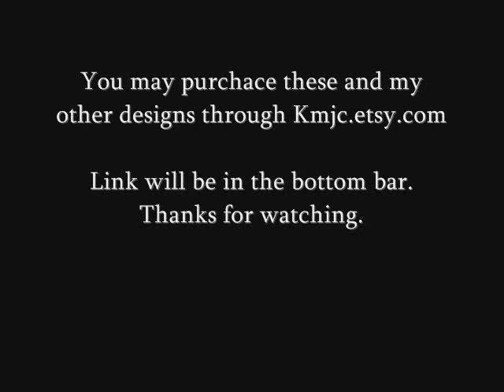Kmjc Designs - Hand Made Jewelry